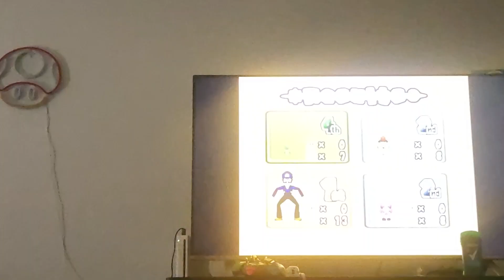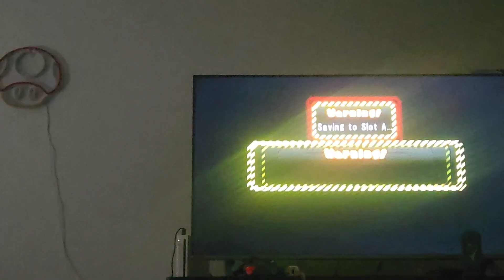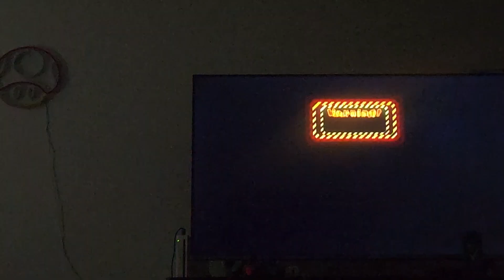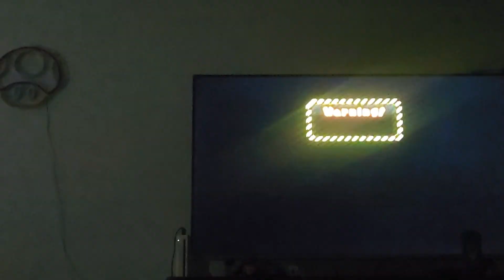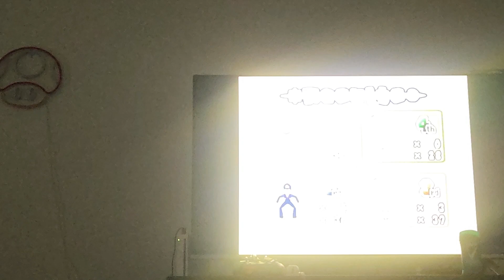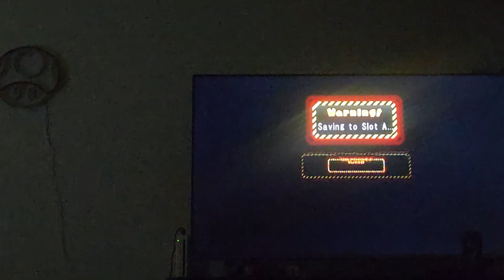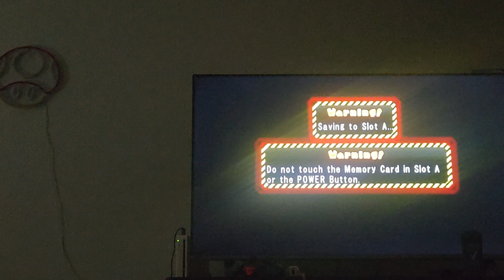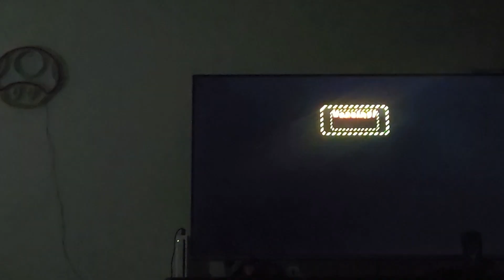Mario party 6 part 1